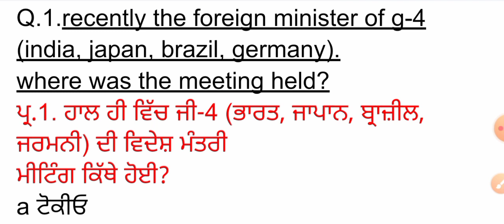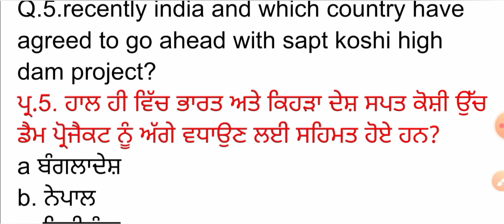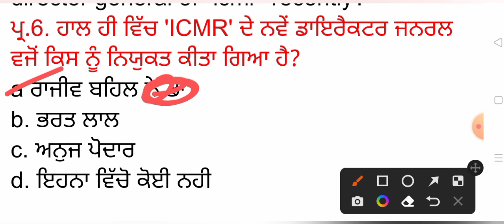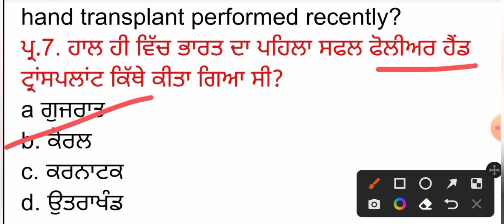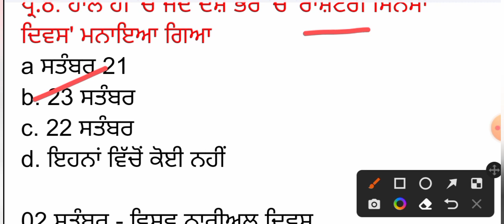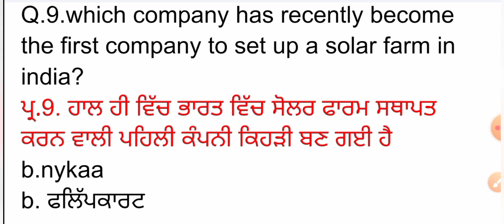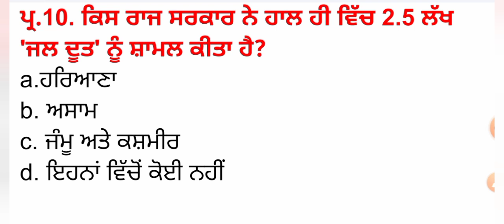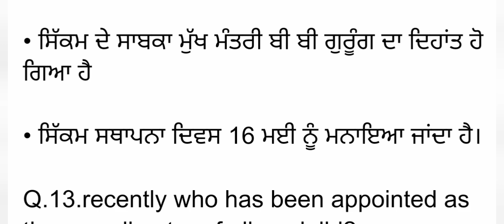26 September 2022 Current Affairs 🔴 Current Dose 432 🔴 Current affairs in Punjabi 🔴currentaffairs